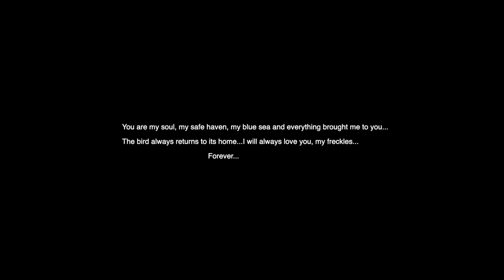Wolf X - Queen [ Cleopatra Records ]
Moopie Film Company Production

Directors : David Wolf | Madalena Wolfie [ Moopie ]
Director of Photography : David Wolf

Make Up  Wolf x : Wolf x I Helenic
Camera : David Wolf | Madalena Wolfie
Photos : Madalena Wolfie
Model : Helena Coelho  Intagram @Helenic
Stylist : Wolf X I Helenic
Label : @Cleopatra Records
@RAGING PLANET

Thanks for The Inspiration Depeche Mode